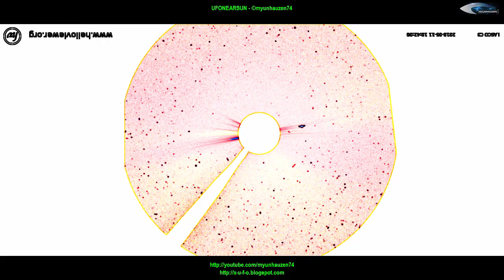Giant UFO "Angel" - Annunaki spacecraft in our solar system - May 11, 2018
Giant UFO "Angel" - Annunaki spacecraft in our solar system - May 11, 2018 Review of images obtained by NASA: SOHO STEREO, LASCO C2, LASCO C3 and other instruments to monitor our solar system. You can see the different types of unidentified objects. Objects have different shapes and sizes. UFOs are in different points in space near the Sun. These objects have a material structure. Attention skeptics, religious fanatics and those who believe the tales NASA! Objects shown in the video are the real origin!
This is not interference in the satellite, not broken pixels, not meteorites, not the solar particles and other qualifications that tries to convince NASA. Interference, broken pixels, meteorites, the charged particles can not have the correct complex geometries can not travel on different paths with the correct motion vector change! All objects - a UFO different forms and sizes!.These many UFO near our Sun are real unidentified objects. UFOs are of different sizes, different structures, different forms. Many UFOs are around some "energy" field. "UFOs are always near our sun. UFOs flying into the sun, and fly out of the sun. Many unidentified objects, fly up to the sun and to maneuver at high speeds. For all movement UFO can be seen in my previous file perennial surveys UFO near the Sun on this channel. In the early history of research, I was getting good quality images of the objects, but more than a year, NASA provides the public images of very poor quality. People questioned NASA. NASA responded that these UFOs - a speck of dust on the lens, these UFOs - broken pixels on the sensor lens, these UFOs - meteorites, etc. Excuses, NASA was vast. But now, NASA is silent. People should know the truth! Any of you can help this channel to acquire a large telescope and the opening of direct online access to space to anyone who wishes without interference from the government and scientists:
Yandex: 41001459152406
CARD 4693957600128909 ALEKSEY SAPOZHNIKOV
BITCOIN: 18Yg1RF3GUk4Mp1kHkXmm8JbqAS4nvebyk
Look for updates on this channel. People should know the truth that hides NASA. If you want, you can help this channel.